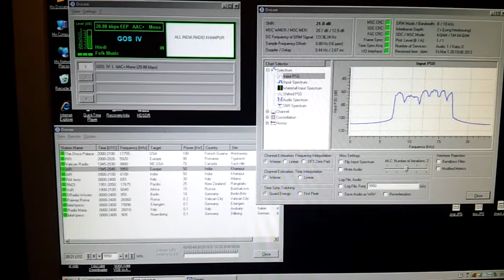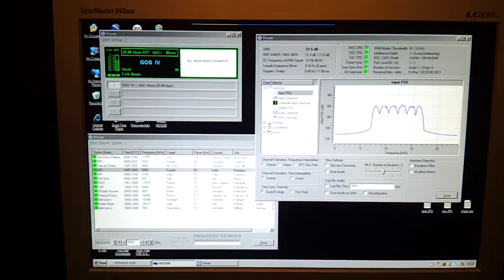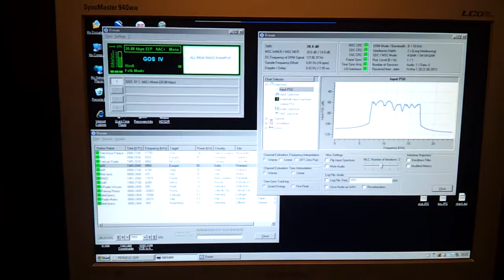DREAM RECEPTION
DRM RADIO using PERSEUS RX, HDSDR software and DREAM.
All india radio DRM transmission decode using dream ver 1.5...seems to be the best version...had no luck with later versions using XP & WIN 7 64 + of course VAC4 software.
Had some success with the DVB USB TV stick & sdrsharp software in XP& win7 64.
Very good cheap 50- 2100mhz receiver. dont expect premium rx performance but a useful platform for all sorts of testing decoding etc...a little imagination can go a long way
Will put a short video clip on here soon.